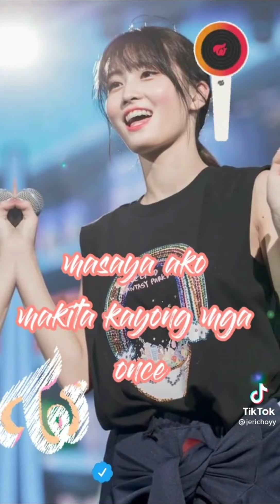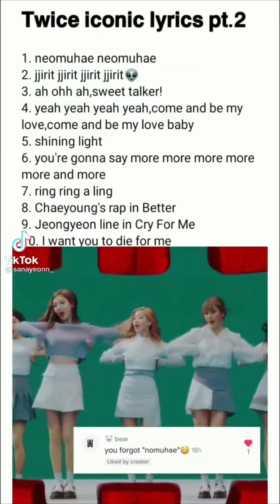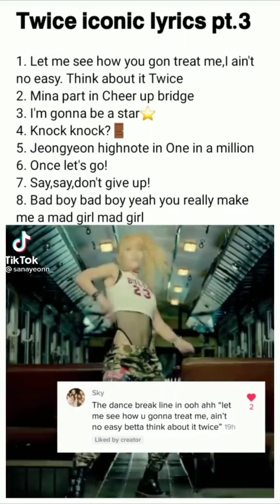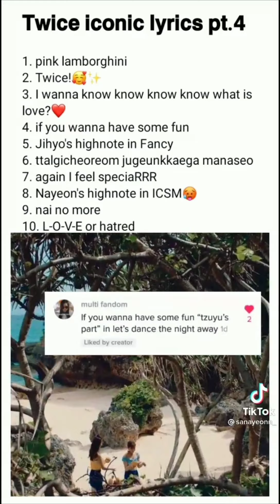Twice Again and Moments 🥰🥰 cute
Hello can you help me with my channel po??

Please subscribes to my channel and I promise more videos and photos I'll post here ☺️🥰

Facebook Ruby Hintay Poblete
Twitter Ruby Poblete
Tiktok Ruby Hintay